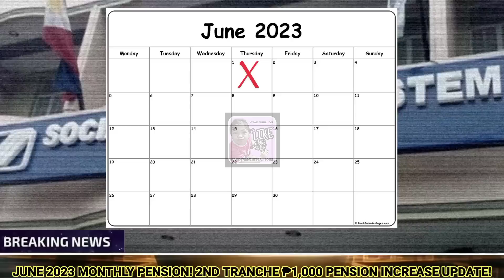SSS PENSIONERS! BUKAS NA PASOK NA SA INYONG ATM! 2ND TRANCHE ₱1000 PENSION INCREASE LATEST UPDATE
SSS PENSIONERS! SSS 1ST BATCH PENSION BUKAS NA! 2ND TRANCHE ₱1,000 PENSION INCREASE LATEST UPDATE!

1033rdVlogs